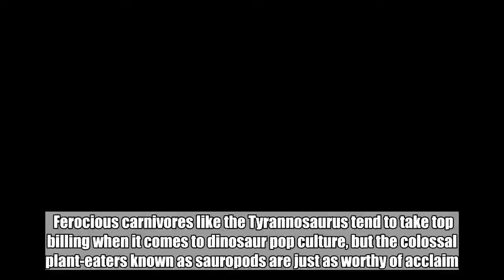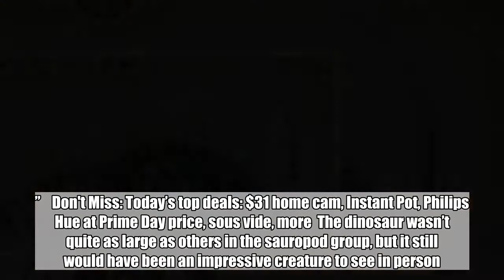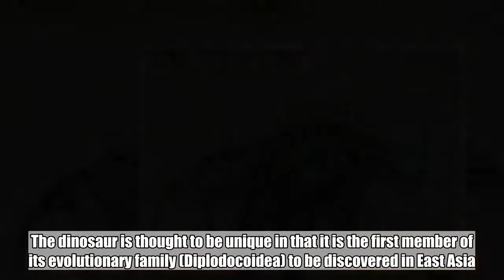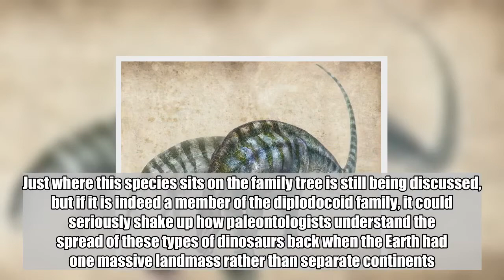174-million-year-old ‘Amazing Dragon’ dinosaur discovered in China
Ferocious carnivores like the Tyrannosaurus tend to take top billing when it comes to dinosaur pop culture, but the colossal plant-eaters known as sauropods are just as worthy of acclaim. This group of long-necked beasts include the brachiosaurus, brontosaurus, apatosaurus, and diplodocus as well as many others, and paleontologists in China are now ready to add another new species to the list.  The creature’s long-still bones were discovered in a handful of different fossil sites in China, and with as many as 10 partial skeletons to draw from, researchers have been able to classify it as a new species. It has been named Lingwulong shenqui, which roughly translates to “the amazing dragon of Lingwu.”    Don't Miss: Today’s top deals: $31 home cam, Instant Pot, Philips Hue at Prime Day price, sous vide, more  The dinosaur wasn’t quite as large as others in the sauropod group, but it still would have been an impressive creature to see in person. It is thought to have measured between 35 and 55 feet in length, and like most sauropods it would have spent the majority of its days traveling in small groups and munching on vegetation.  But what’s so special about this particular dinosaur to warrant the “amazing” tag? Well, that part is still up for debate. The dinosaur is thought to be unique in that it is the first member of its evolutionary family (Diplodocoidea) to be discovered in East Asia.  “The new discovery challenges conventional biogeographical ideas, and suggests that dispersal into East Asia occurred much earlier than expected,” the researchers write. “Moreover, the age of this new taxon indicates that many advanced sauropod lineages originated at least 15 million years earlier than previously realised, achieving a global distribution while Pangaea was still a coherent landmass.”  Classifying animals that have been dead for 174 million years is a tricky thing. Just where this species sits on the family tree is still being discussed, but if it is indeed a member of the diplodocoid family, it could seriously shake up how paleontologists understand the spread of these types of dinosaurs back when the Earth had one massive landmass rather than separate continents.  Tags: amazing dragon, China, Dinosaurs, fossils